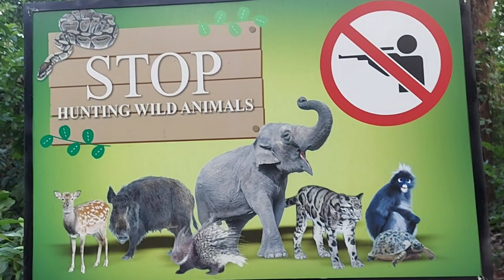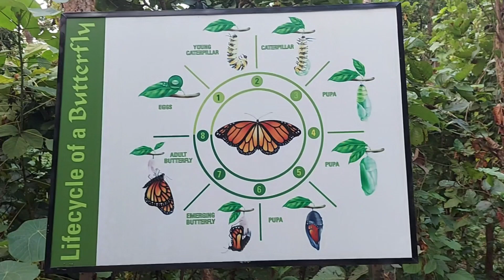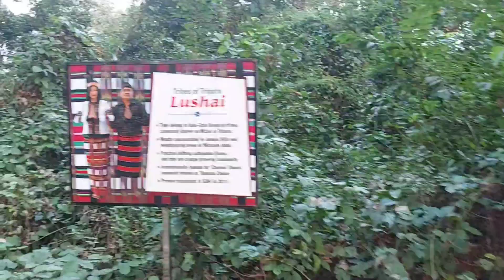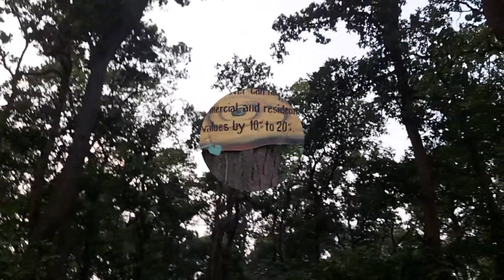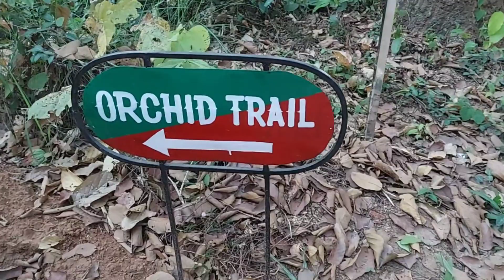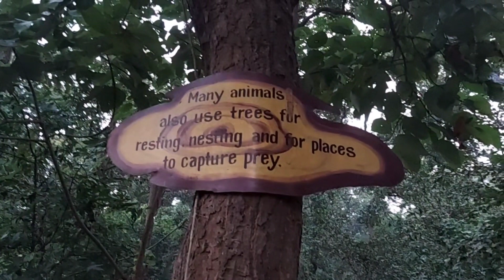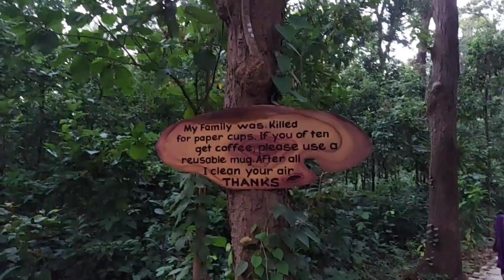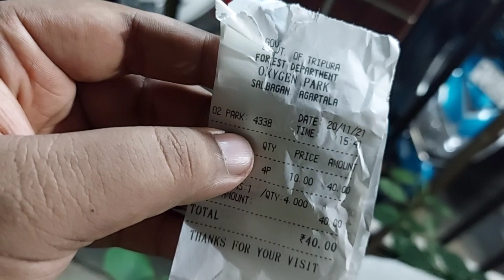Free Oxygen at Oxygen Park_Tripura Tourism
This park is situated in Shalbagan, Tripura.

Instagram.com/sayan_sutradhar